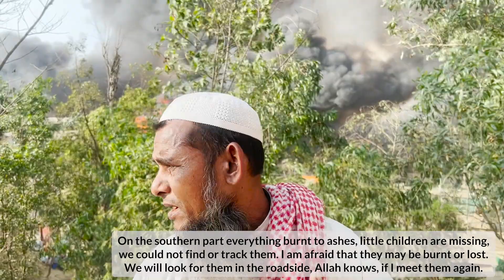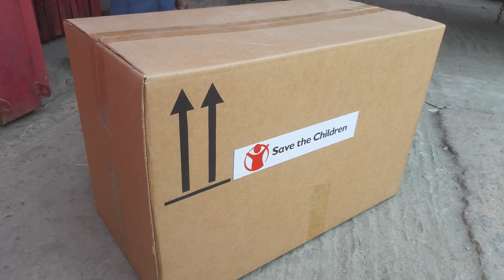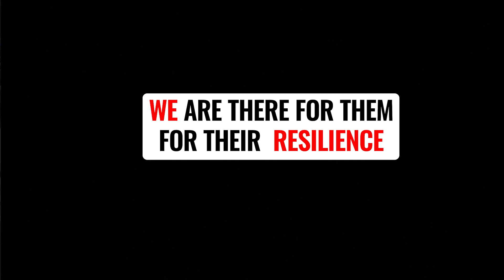The massive blaze broke out at Balukhali, Cox’s Bazar on March 5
The massive blaze broke out at Balukhali, Cox’s Bazar on March 5, 2023, affected Camp 11 and the adjacent camps and destroyed around 3000 shelters and 155 structures including healthcare centers, mosques, learning centers and water networks. Around 16000 children and adults were affected by this tragedy. The government of Bangladesh, humanitarian organizations, along with the community is relentlessly working together for resilience. Save the Children's team are on the ground and responding with emergency and essential services in coordination with other humanitarian organizations and the government.